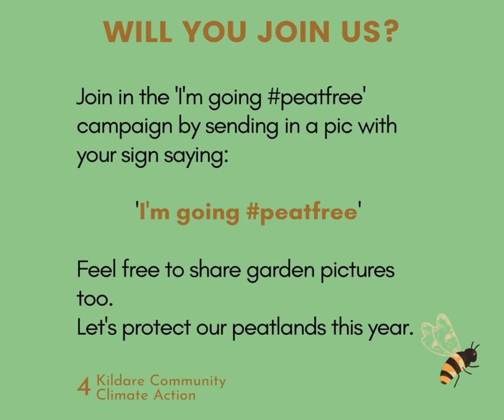Choosing Peat Free - How we can help our peatlands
We are encouraging people to choose peat free compost for the garden this year . Our peatlands are precious and if more and more of us choose peat free, we can help reduce demand for peat compost and hopefully put an end to its extraction.